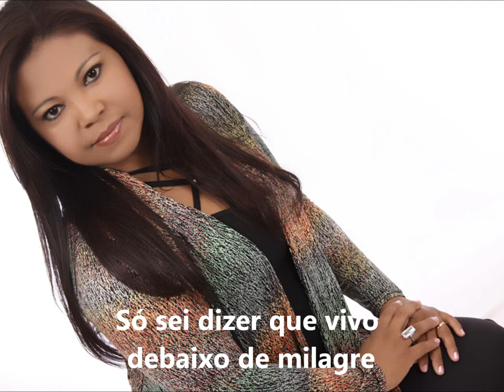RUBIA BETANIA 'DEBAIXO DE MILAGRE'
CD 'DEBAIXO DE MILAGRE' COM LEGENDA PRA VOCÊ CANTAR JUNTO.